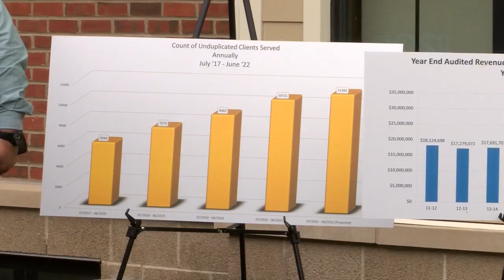Clinic Construction Groundbreaking